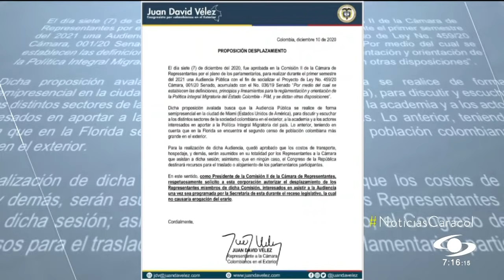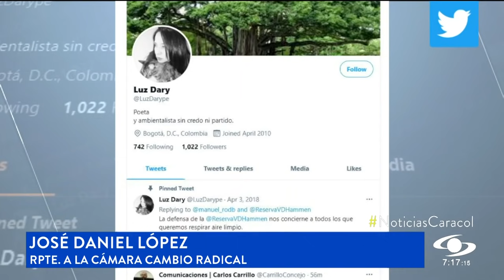Controversia por viaje de congresistas a Miami con el fin de "socializar proyecto de ley migratoria"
El viaje de 18 congresistas a Miami para participar en una audiencia pública sobre el proyecto de ley de política integral migratoria levantó polémica en el país. Algunos congresistas cuestionaron el motivo y los costos del viaje.